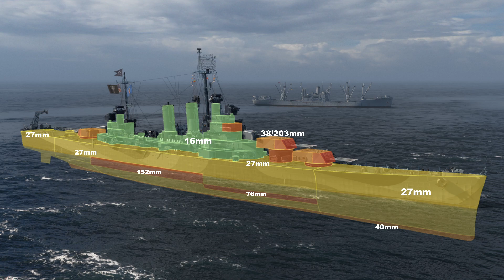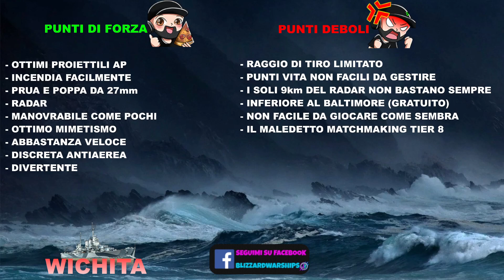WICHITA - In prima linea nella Battaglia di Okinawa - Leggende dei mari - World of Warships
00:00 Intro
00:51 Battaglia
05:53 Le differenze con il Baltimore
07:31 La vita operativa della nave
16:34 Punteggio
17:02 Skill e moduli consigliati
18:22 Armatura generale
19:30 Schema cittadella
19:58 Bilancio finale